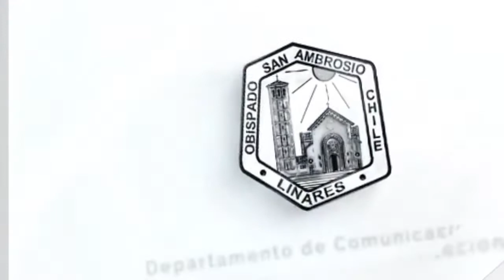Lectura del santo evangelio según san Lucas 6, 43-49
Karen Riquelme Almazabal, Misionera Seglar de la Iglesia, Parroquia San Lorenzo -Longaví, comparte su reflexión del evangelio de hoy